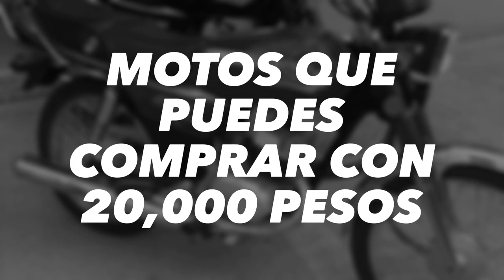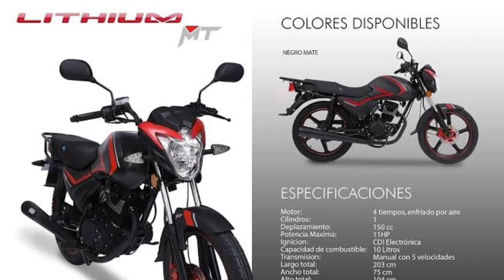Top Motos que puedes comprar con $20,000 (Pesos mexicanos) Nuevas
Debido al incremento en el costo del transporte publico y sin olvidar que el transito aumenta frecuentemente,  He decidido hacer un pequeño listado con motos que puedes comprar con  mil dolares o 20 mil pesos mexicanos, para que te olvides de estar llegando tarde y dejar de exponerte en el transporte publico.
Link de la pagina donde encontraras información sobre la sexualidad en la adolecencia